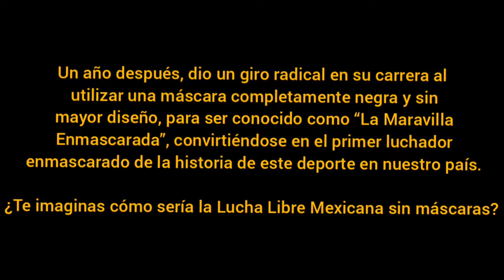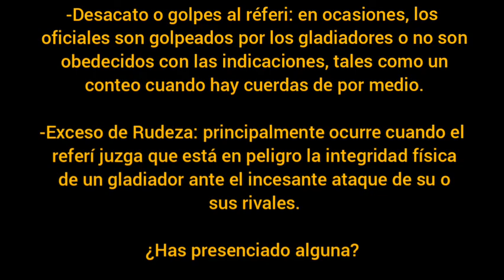El ABC de la Lucha Libre